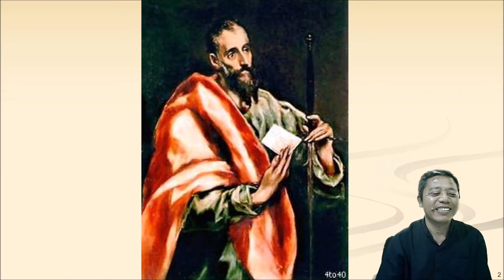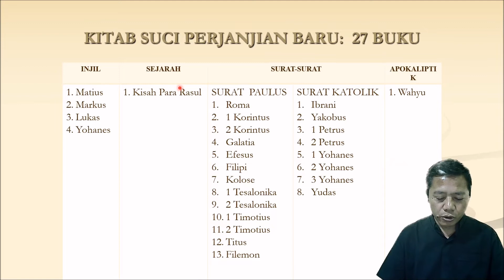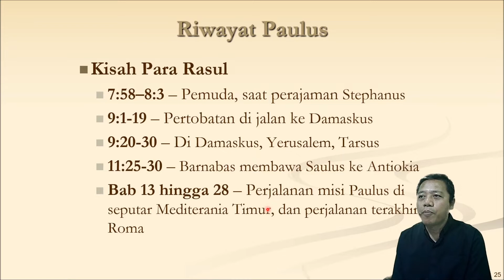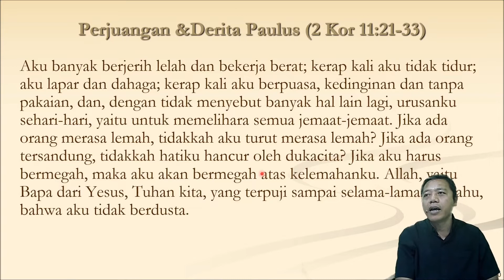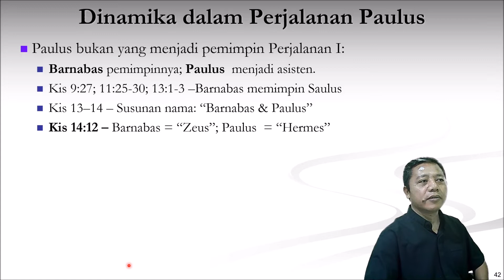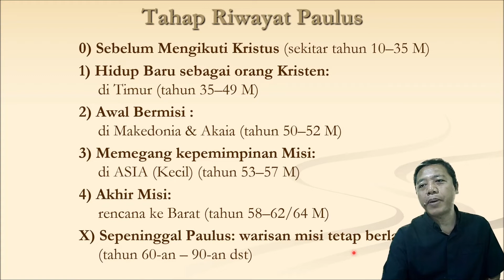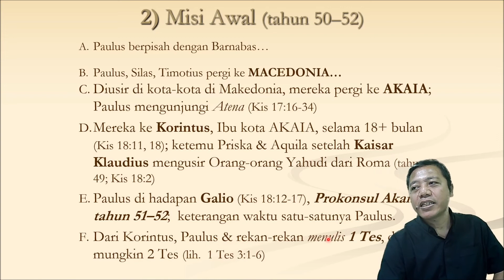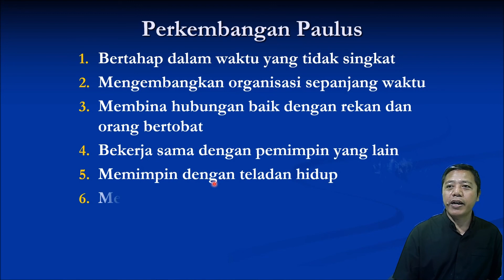Tentang Rasul Santo Paulus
Kuliah Pendahuluan Eksegese Perjanjian Baru, Surat-surat Paulus, untuk para mahasiswa STFT Widya Sasana Malang, semester 5 tahun 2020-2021.